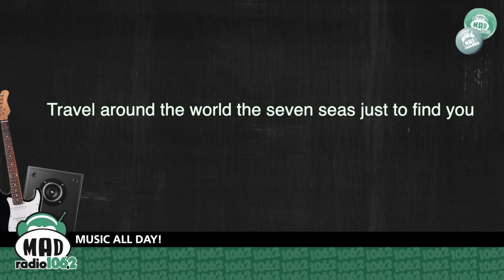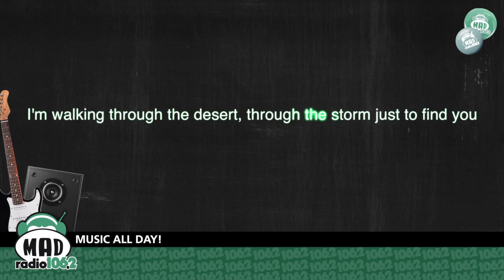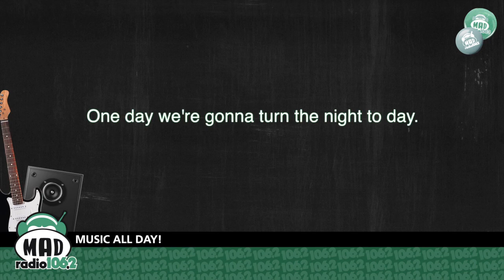Playmen & Hadley - "Gypsy Heart" (with lyrics)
Το ακούς κ το τραγουδάς!